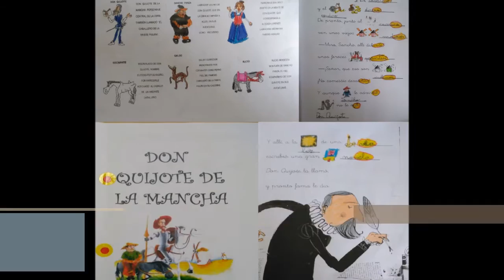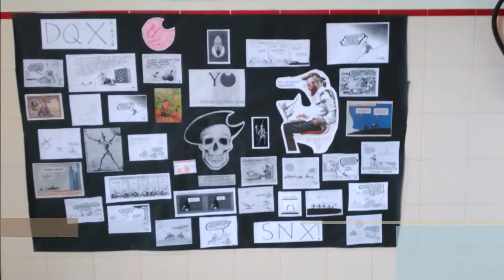Setmana de les lletres